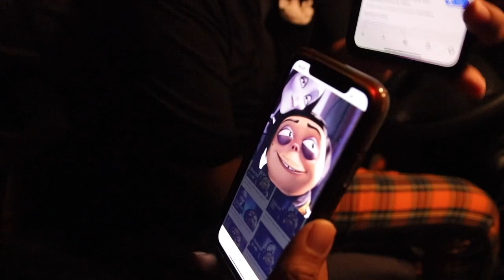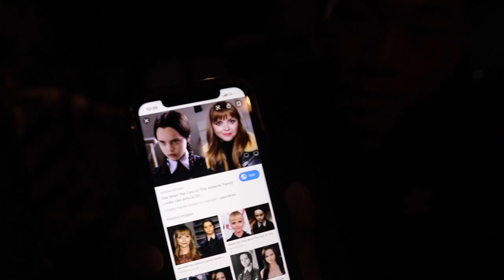ADAMS(hinimatay katatawa)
laptrip si jona saken hahahah kyo na lng magsabe king kamuka ko talaga comment nyo nlng